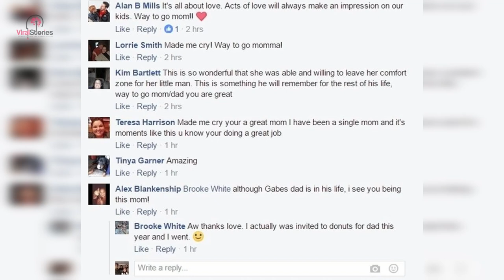Single Mom Dresses Up As A Man To Attend ‘Dads And Doughnuts’ Day At School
A single mother from Fort Worth, Texas, has become a social media sensation after recently dressing up as a dad so that her 12-year-old son wouldn't have to "miss out" on a Donuts With Dad social event at his school.

Yevette Vasquez told ABC News today she was dropping off her sixth-grade son, Elijah, last Thursday, Sept. 1, when she noticed "more cars in the parking lot than usual."

"I asked him, 'What's going on? Is there some event that I'm supposed to be here for'? and he tells me, 'No, don't worry. It's just Donuts With Dad.'" Vasquez said. "I told him, 'How come you didn't tell me?' and joked I could've dressed up as a man for him."